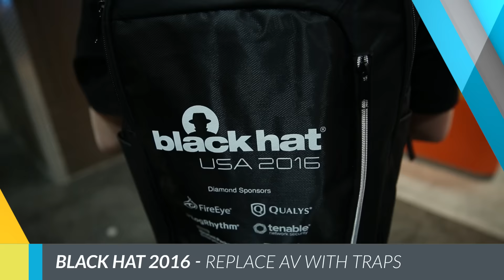Palo Alto Networks at Black Hat 2016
Traditional AV is no longer effective at stopping today’s cyberattacks. In fact, to prevent security breaches in your organization, you must protect yourself not only from known and unknown threats but also from the failures of any traditional AV solutions deployed in your environment. It’s time to replace your traditional antivirus with real breach prevention.

Discover the hidden costs of operating an antivirus solution, the five security requirements for any AV replacement, and how the multi-method prevention approach of Traps prevents breaches without antivirus.